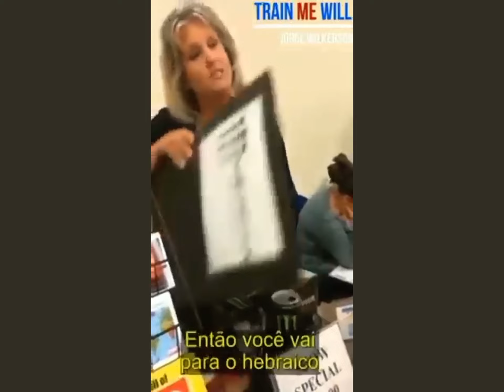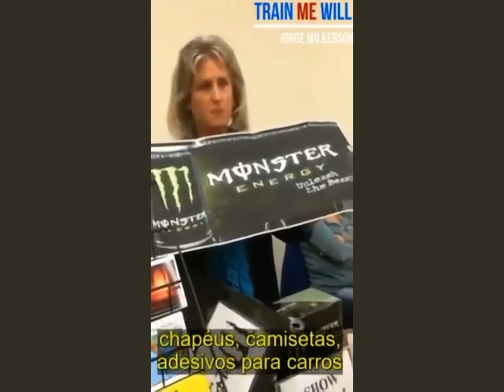Monster Drinks 666